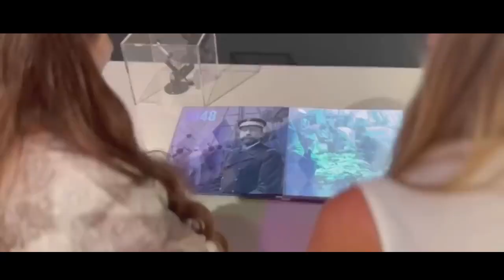Dubai Princess Sheikha Mahra lifestyle and biography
She is the favorite daughter of the ruler of Dubai. She spends money lavishly and she doesn’t follow islamic laws. Sheika Mahra bint Mohammed Al Maktoum is one of the most rich and beautiful Arabian princess. Why does Sheikh Mohammed allow her too much? Who is her mother? Why has she never worn a hijab? Is she married or not? Let’s talk about luxurious life of Dubai princess Sheikha Mahr

وہ دبئی کے حکمران کی پسندیدہ بیٹی ہے۔ وہ بے دریغ پیسہ خرچ کرتی ہے اور اسلامی قوانین پر عمل نہیں کرتی۔ شیخہ مہرہ بنت محمد المکتوم عرب کی سب سے امیر اور خوبصورت شہزادیوں میں سے ایک ہیں۔ شیخ محمد اسے بہت زیادہ اجازت کیوں دیتے ہیں؟ اس کی ماں کون ہے؟ اس نے کبھی حجاب کیوں نہیں پہنا؟ کیا وہ شادی شدہ ہے یا نہیں؟ آئیے دبئی کی شہزادی شیخہ مہر کی پرتعیش زندگی کے بارے میں بات کرتے ہیں۔

वह दुबई के शासक की पसंदीदा बेटी है। वह दिल खोलकर पैसा खर्च करती है और वह इस्लामिक कानूनों का पालन नहीं करती है। शेखा महरा बिंत मोहम्मद अल मकतूम सबसे अमीर और खूबसूरत अरब राजकुमारी में से एक है। शेख मोहम्मद उसे बहुत अधिक क्यों अनुमति देता है? उसकी माँ कौन है? उसने कभी हिजाब क्यों नहीं पहना? वह शादीशुदा है या नहीं? आइए बात करते हैं दुबई की राजकुमारी शेखा महर की आलीशान जिंदगी के बारे में